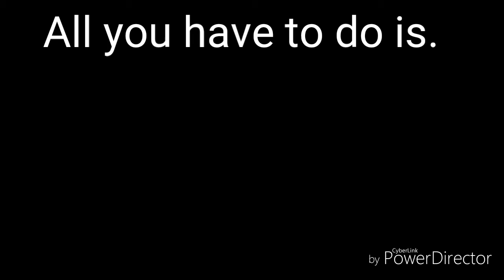20 Subs! (Thank you) Clan?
My kik is:vM _ 0Night

ooVoo :Iam Shift

Instgram: Iam Shift